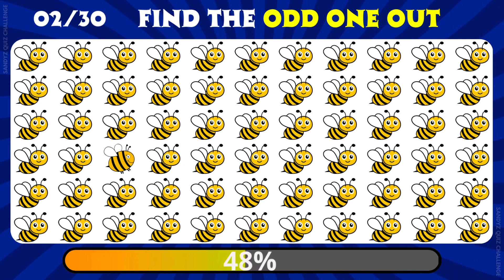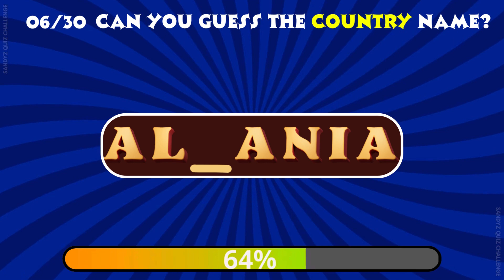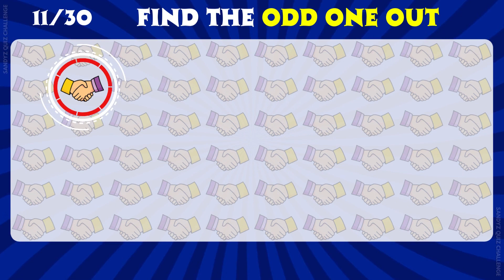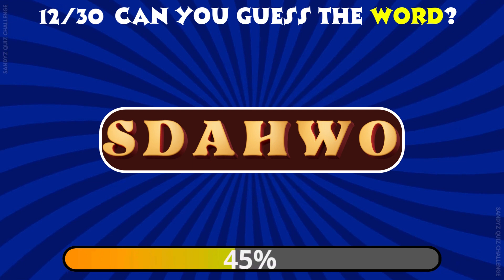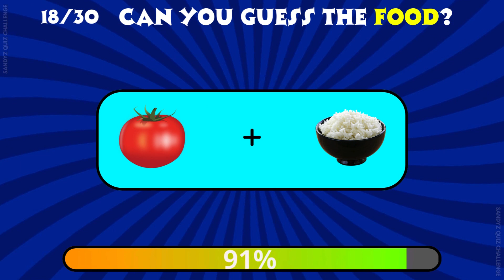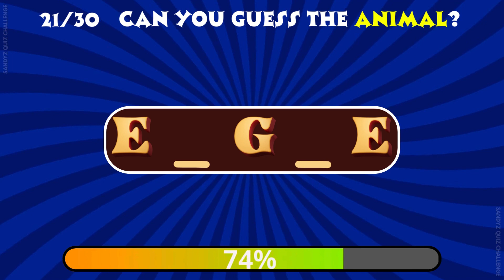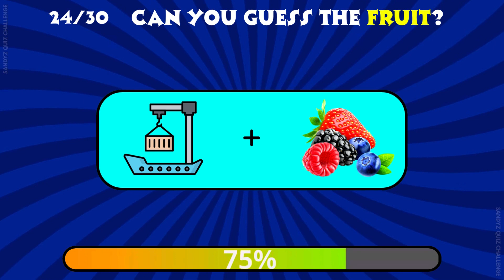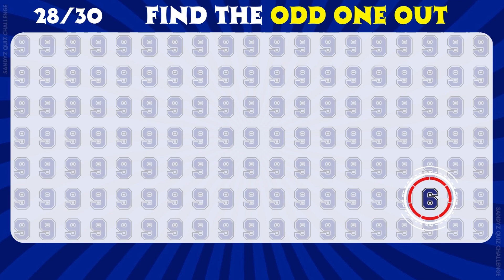Find the ODD One Out| Emoji Quiz| Easy, Medium, Hard, Impossible Quiz😎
Hey Folks! Welcome to Can You Find the ODD One Out| Emoji Quiz| Easy, Medium, Hard, Impossible Quiz 2024:"

This video is all about Can you Find the ODD One Out information and also tries to cover the following subject:

In this Video, Can you Find the ODD One Out? Test your skills with easy, medium, and hard challenges in this fun and addictive game! Can you beat them all? Play now and find out! Let's Get Started!